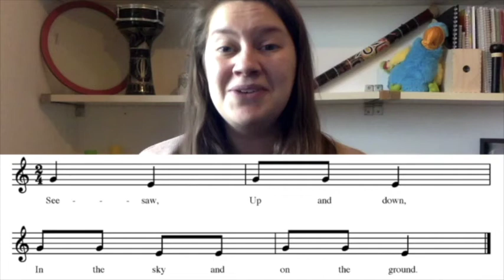Muziekjuf Milou - Seesaw (MB + BB)